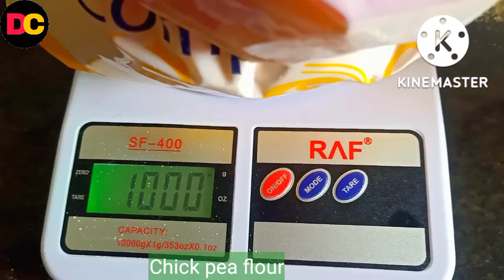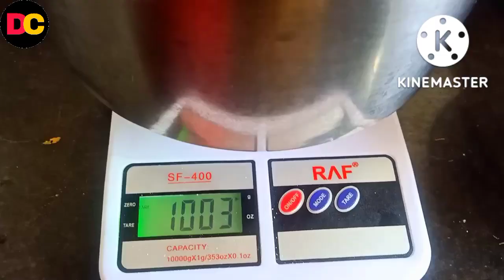2 kg लड्डू बनाने का अचूक प्रमाण व विधि |मुंह में रखते ही घुलने वाले बेसन के लड्डू | Diwali recipe 3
Hello friends,
Welcome to Deep Jyoti Creation 💐

लड्डू एक प्रकार की भारतीय मिठाई है जो कई ढंग से बनाई जाती है। यह बेसन, बूंदी, मोतीचूर, गोंद, नारियल, तिल-गुड़, चूूरमा इत्यादि कई अलग-अलग वस्तुओं से बनाया जाता है। भारत को छोड़ के यह भारतीय उपमहाद्वीप के अन्य देशों में भी बनाया और लोगों को स्वादिष्ट लगता है। लड्डू सैंकड़ो प्रकार के होते हैं और बनाये जा सकते हैं। सभी स्थानों के लड्डुओं की अलग अलग विशेषतायें होती है। भगवान् गणेश को लड्डू का भोग विशेष रूप से लगाया जाता है।प्राचीन काल में लड्डू किसी भी उत्सव में भोजन के आयोजन में विशेष प्रकार का महत्व रखता था। अनेक मंदिरों में भगवान के प्रसाद के रूप में लड्डू मिलते हैं। सभी मंदिरों के लड्डुओं की अलग विशेषता होती है। तिरुपति मन्दिर के लड्डू अपनी अलग पहचान रखते हैं।